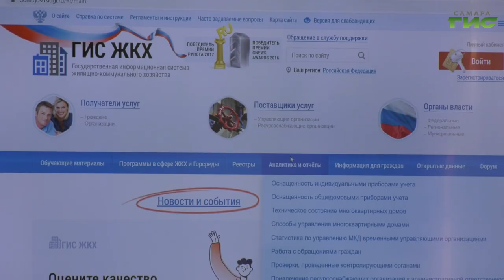В Самаре началась серия обучающих семинаров «Мой Дом»